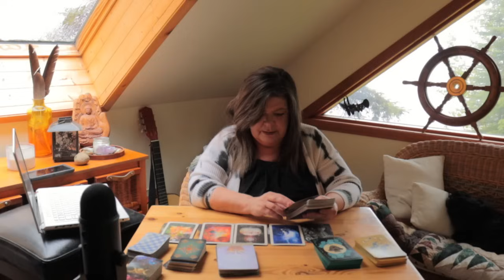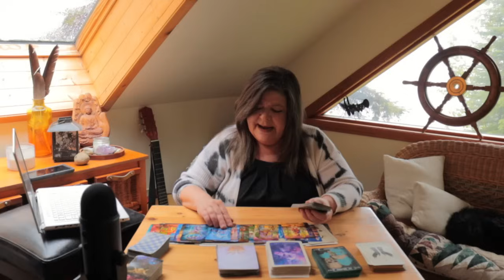SAGITTARIUS 🎁"YOUR GIFTS ARE HEAVEN SENT"🌟🌿 ANCESTORS ARE CELEBRATING YOU! LINEAGE PROSPERITY!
🌟 Welcome back, beautiful Sagittariuses! 🌟

I've made it to the cabin, and despite all the technical difficulties, we're back on track. The energy here is fabulous, and I missed you all so much! Let's dive into your messages. Remember, you are Heaven Sent and surrounded by light. Focus on your blessings and reclaim your power.

🌞 Key Messages:

Conscious connections and ancestral guidance are strong.
Follow your intuition and focus on the light.
Prosperity and forgiveness are on the horizon.
Embrace the new chapter with peace and positivity.